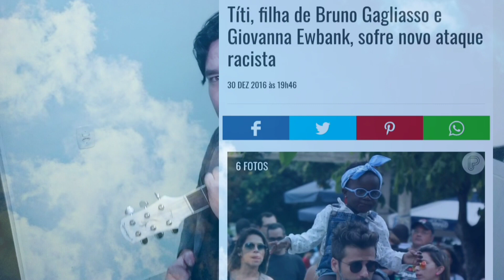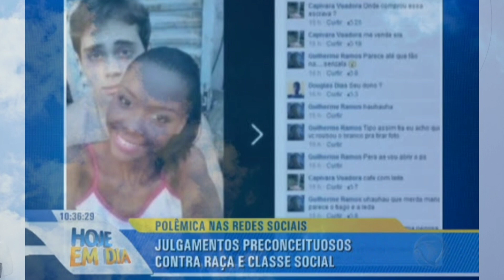SANGUE NOS DEDOS (Fábio Gomes)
Música sertaneja com o objetivo de Levar uma mensagem para todos quê acessam a internet